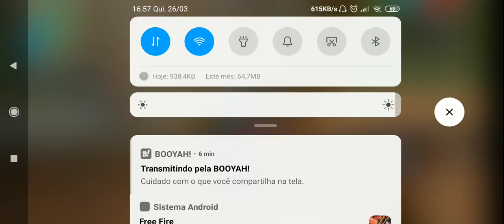Junte-se à minha live de Free Fire na BOOYAH!